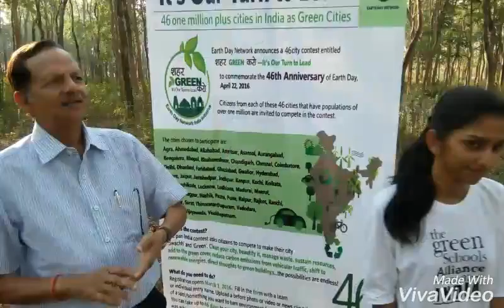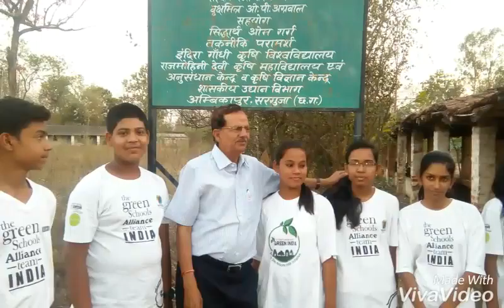(GREEN LEADER O P ) EARTH DAY 2016 BY GREEN SCHOOL ALLIANCE NEW YORK U.S.A.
IN  CHHATISSGARH AT AMBIKAPUR DISTRICT THERE IS A PERSON MR. O.P. WHO HAD DONE REMARKABLE WORK IN THE FIELD OF BIODIVERSITY CONSERVATION,  HE DEDICATED HIS WHOLE LIFE  TO NATURE AND ITS CONSERVATION WE SALUTE HIM FOR HIS INCREDIBLE WORK FROM EARTH DAY NETWORK AND GREEN SCHOOL ALLIANCE NEW YORK  U.S.A.